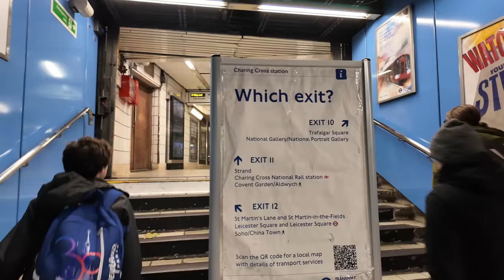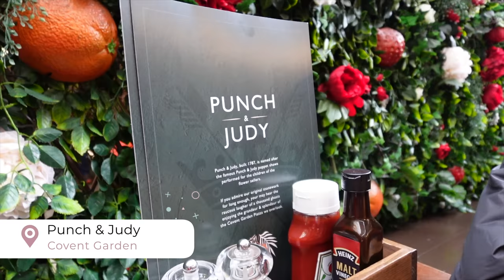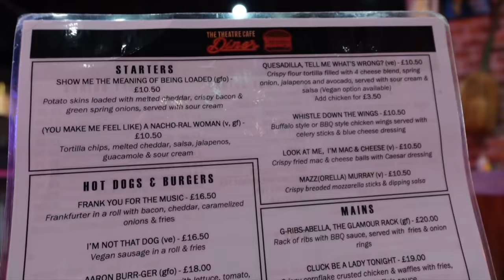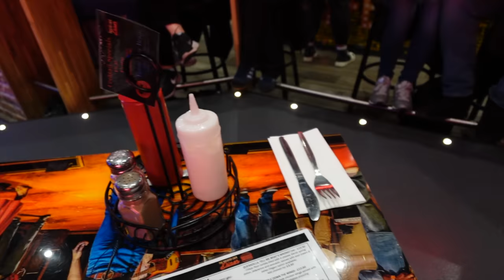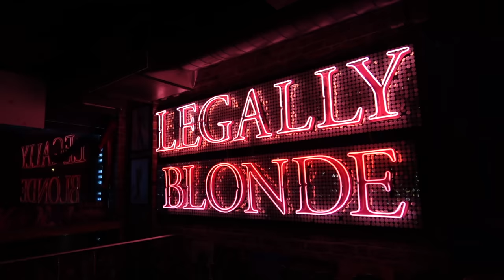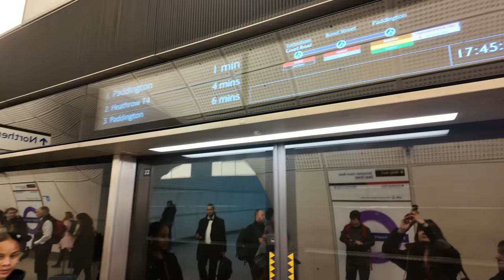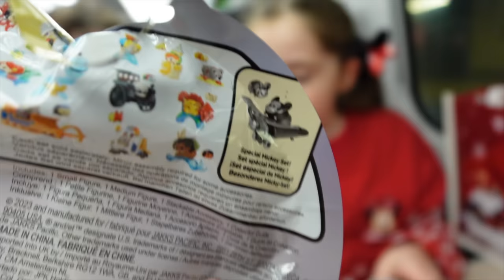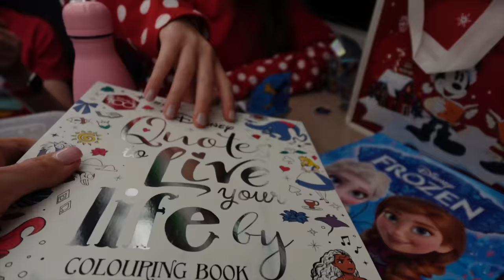London Adventure In A Day With Kids Vlog + New Vlogging Camera Test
Join me as I take my 3 youngest children on a day trip to London! We are heading to Paddinton on the train, then taking the London Underground to Charring Cross then heading for a bite to eat in Covent Garden in the West End. We then head to a Disney Christmas PR event (check out the full event vlog on my  @MummyOfFourDoesDisney  channel). Then it's a bit of a panic to see if we can make it to our reservations at the Theatre Cafe Diner, before taking the underground back to Paddington to catch the train home.

In this vlog I am also testing out my new DJi Osmo Pocket 3 Creator Combo vlogging camera, including testing the DJI Mic 2 external mic

I am sharing tips for keeping kids occupied while travelling, plus teaching the children how to navigate the underground.

I hope you enjoy this day out in London with us!

🔗 Blog post to go with this vlog with links to everything mentioned

📷 DJi Osmo Pocket 3 Camera

(ad / own product)

Chapters;

00:00 Introduction
00:43 NEW Vlog Camera - DJi Osmo Pocket 3 Creator Combo
01:40 Train to London
02:57 Testing the DJi Mic 2 with the DJi Osmo Pocket 3 on a train
04:30 Nearly there
09:43 London Paddington
10:24 London Underground
12:10 Covent Garden
14:14 Disney Christmas Event
15:20 Are we lost?
16:12 Theatre Cafe Diner
20:32 Back on the Underground
21:49 The train & Goodie Bags